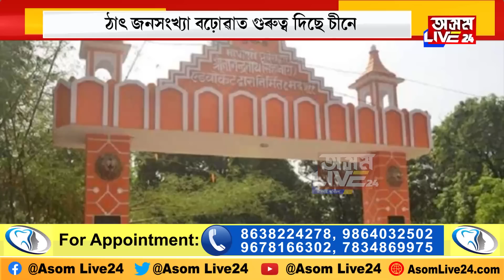আই এ এছ- আই পি এছ গাঁও, এই গাঁওখনত প্ৰতিঘৰ মানুহৰ ঘৰতেই IAS-IPS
আই এ এছ- আই পি এছ গাঁও
এই গাঁওখনত প্ৰতিঘৰ মানুহৰ ঘৰতেই IAS-IPS